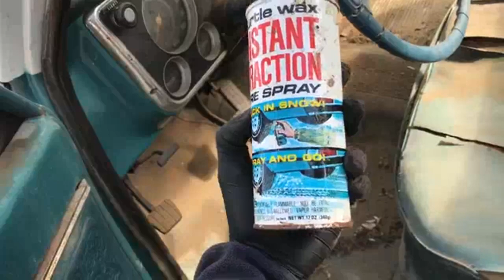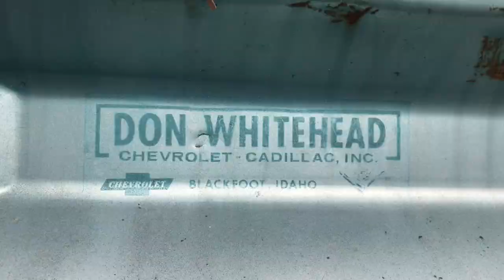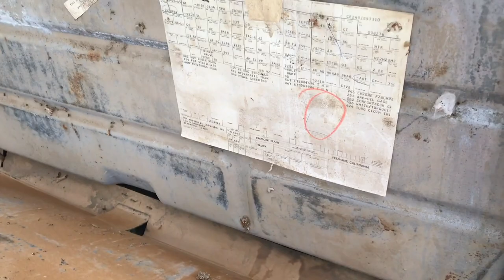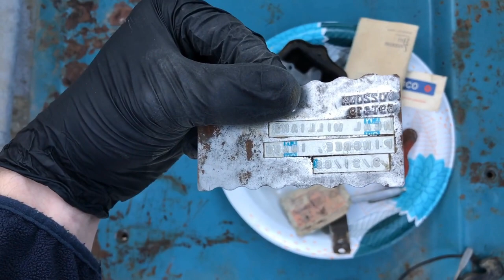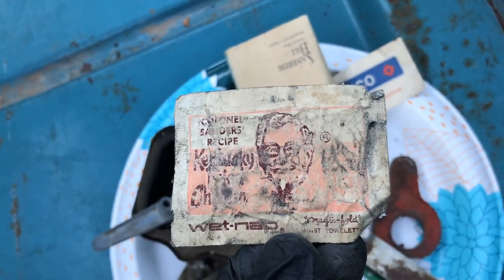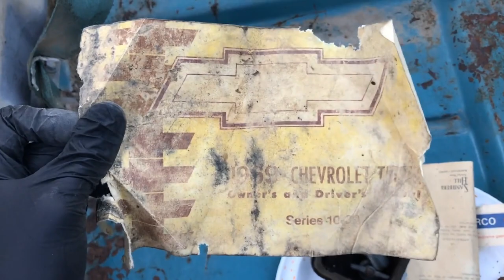Evicting the Residents of Mouse Motel! | (AKA the Heater in this Truck)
Welcome back to episode two of the adventure with the 1969 Chevrolet C/20! In this episode we will be gutting the interior and removing the mouse infested heating system. Yes, it's worse than I initially thought. A guest in this video is my cousin Josh, if you want more of his awesome content, be sure to check out his channel, Cubing 4 U!!